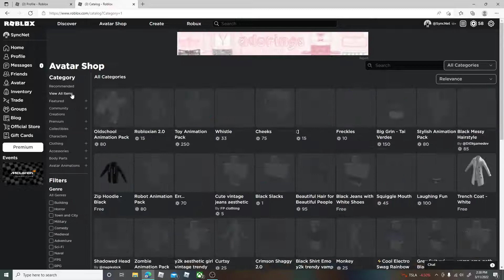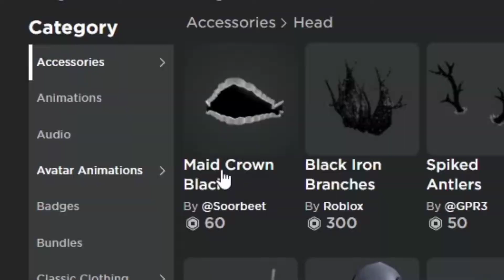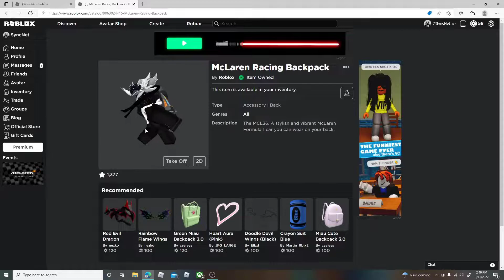WILL THIS NEW ROBLOX ITEM GO LIMITED?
Be on the lookout for this item so you can have the chance to pick up a limited.
Thank you all also for the support :)